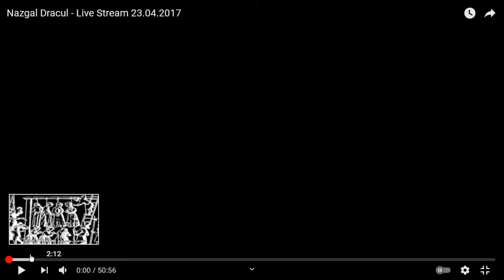Joe's (sick) Pseudocast, 8/25/2021